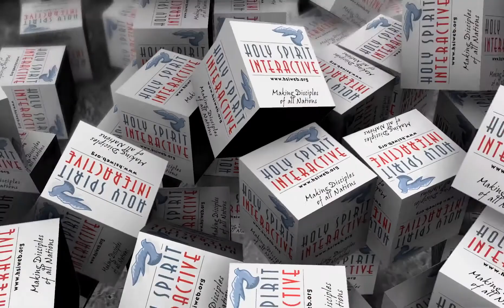Matthew 6:26 (Birds of the Air) - 23/07/2018